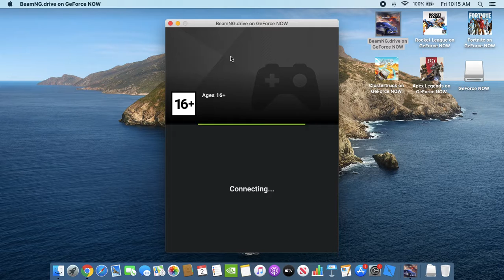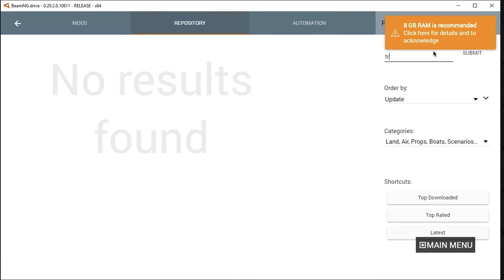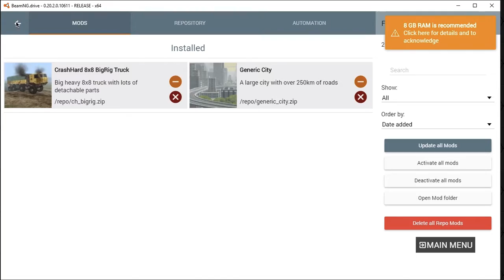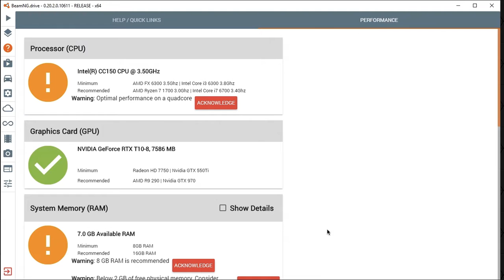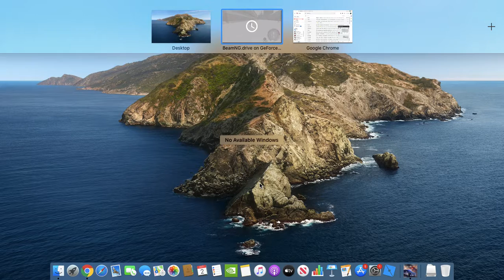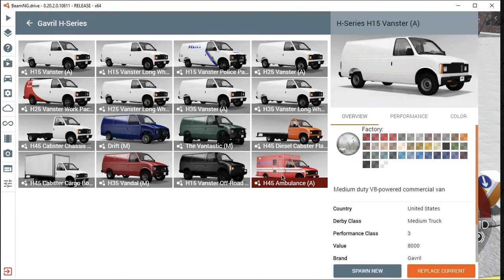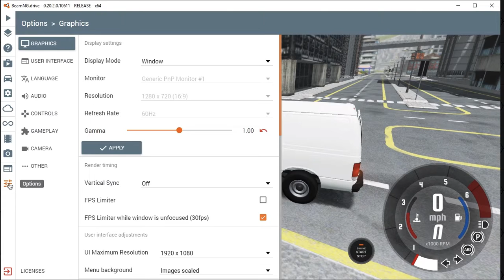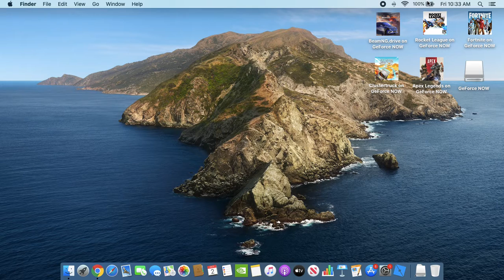beanng drive on my computer trying out mods